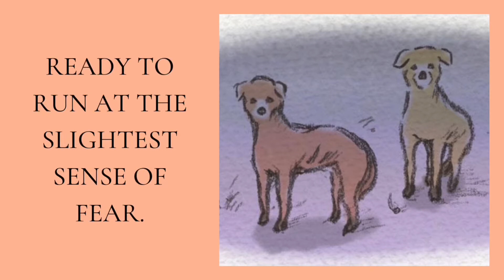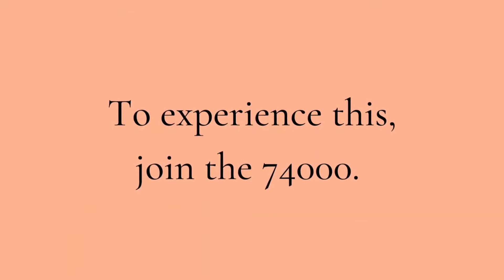Meditation #12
Read and contemplate to experience the State narrated by Sri Bhagavan.